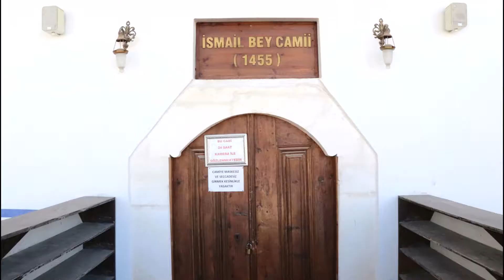Devrekani Merkez İsmail Bey Camii 1455 (Mosques&Tombs)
Devrekani merkez İsmail Bey Camii, mosques and tombs. Kastamonu'da görülmesi gereken tarihi, doğal, dini, sosyal ve kültürel bütün yerleri Gezimoni kanalımızda bulabilirsiniz.

Devrekani Merkez İsmail Bey Camii
Kastamonu'nun Devrekani ilçesinde İsmail Bey Mahallesindedir. Fatih Sultan Mehmet'in dayısı İsmail Bey tarafından 1455 yılında yaptırıldığı düşünülmektedir. Kitabesi bulunmadığından yapım tarihi kesinlik kazanamamıştır.  Camii, moloz taştan yapılmış, üzeri ahşap kiremitli bir çatı ile örtülmüştür. Minber ahşaptan yapılmıştır. Taş kaide üzerine yuvarlak gövdeli tuğla minaresi bulunmaktadır.

Devrekani Ismail Bey Mosque
It is located on İsmail Bey District in Devrekani/Kastamonu. It is thought to have been built by Fatih Sultan Mehmet's uncle, İsmail Bey in 1455. Since it does not have an epigraph, the date of construction could not be determined. The mosque is made of rubble stone and is covered with a wooden tiled roof. The pulpit is made of wood. It has a round-bodied brick minaret on a stone base.